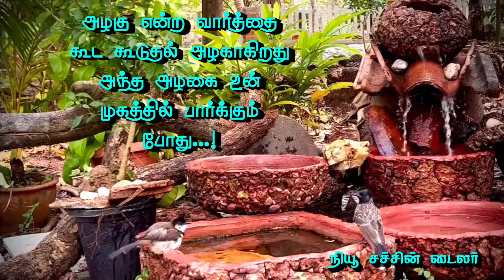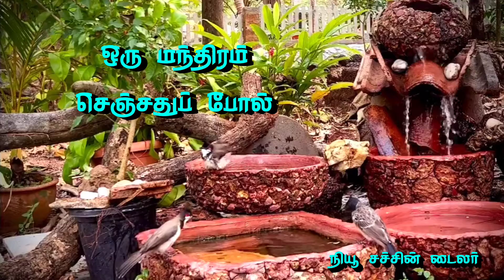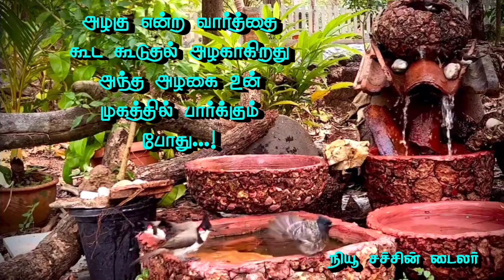Arachcha Santhanam I lyrical video song I Tamil I Chinna Thambi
Video Edited By- New Sachin Tailor

Song Name: Arachcha Santhanam

Singer: S.P.Balasubrahmanyam

Movie: Chinna Thambi

Year: 1991